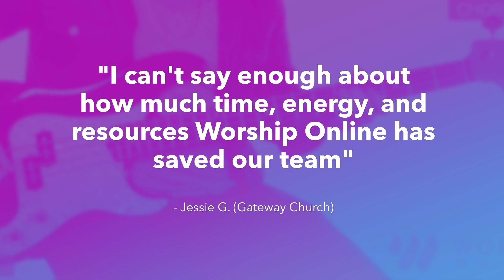Reign Above It All - Bethel Music - Bass Guitar Tutorial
Hey guys, this is a demo of a full bass guitar lesson for Reign Above It All by Bethel Music! Get FREE access to this full tutorial and lesson, chord/number charts, and tabs for this song